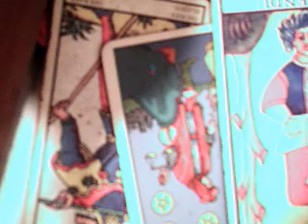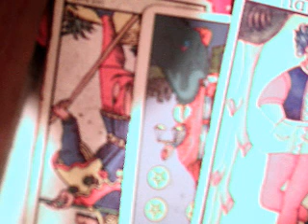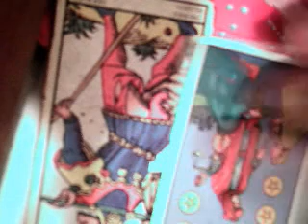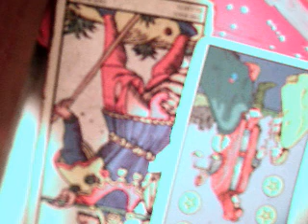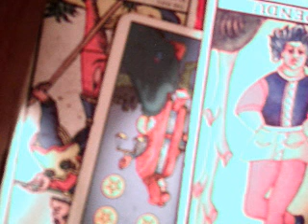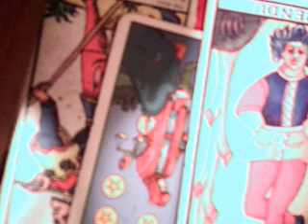Tauro mujeres 2018 / mensaje limpieza personal